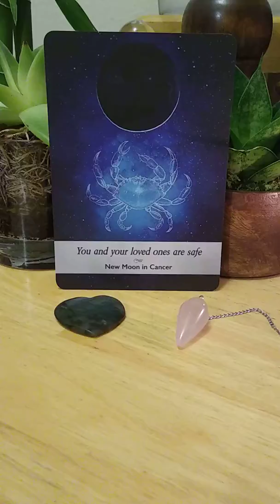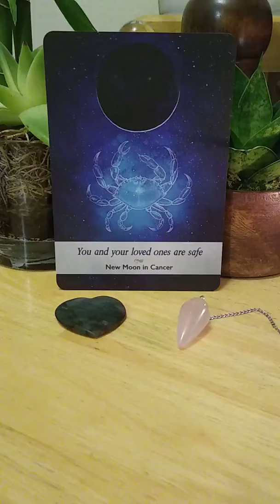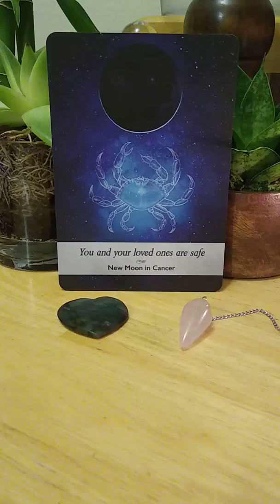Coffee & Cards: You And Your Loved Ones Are Safe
Thursday's card of the day is here. 🌸💕☕

As usual, the Universe has inspired me to draw a card from my Moonology deck as I channel its wisdom with you.

@timmytheangelkitty (Timmy)

─── ･ ｡ﾟ☆: *.☽ .* :☆ﾟ. ───